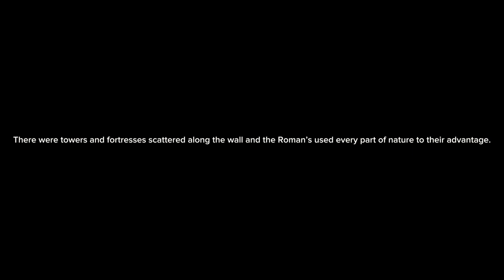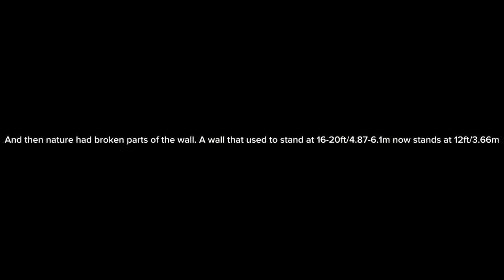Hadrian’s Wall | Cinematic Drone Video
Sorry the video is flickery. I set the frame rate to high 😕